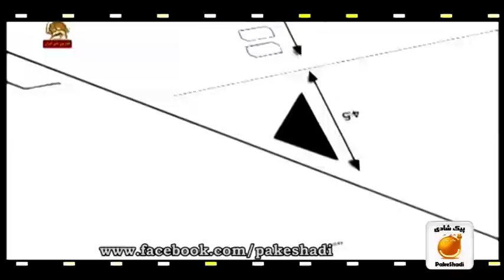چهارراه استراتژى خامنه اى زهر و ديگر هيچ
هنوز نظام ريزشهاي ناشي از جام زهر دور قبلي مذاكرات رو رفع و رجوع نكرده دور جديد شروع شد با دعواهاي جديد و ريزشهاي جديد. وضعيت استراتژيكي سيدعلي يه چيزي اون ور قمر در عقربه.